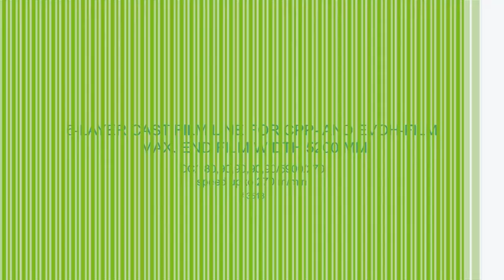SML - Austria - CPP Cast film line - Máy cán màng CPP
Máy cán màng CPP